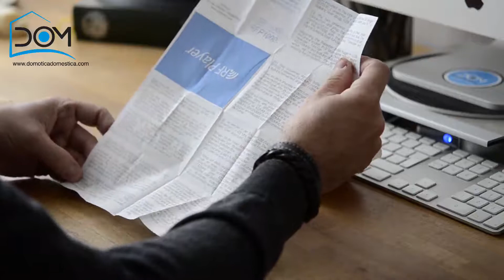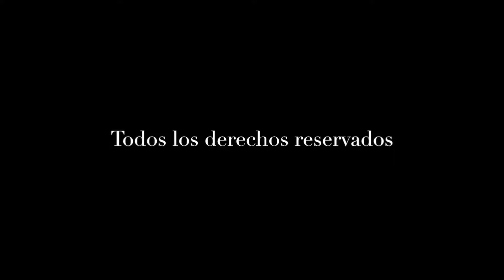Domótica Doméstica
Unboxing de la interfaz multiprotocolo RFPlayer RFP1000 de ZiBlue